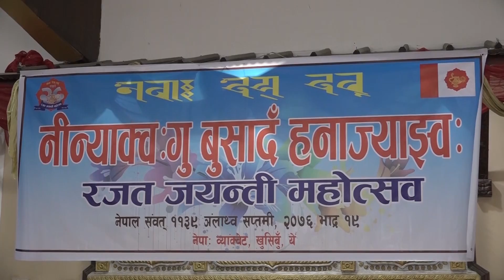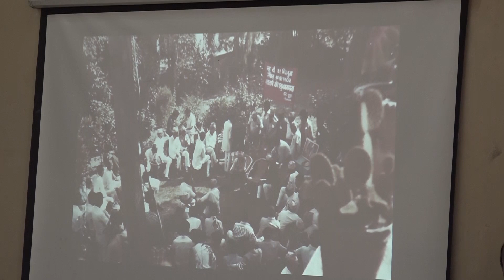gatibidhi bhadra 25